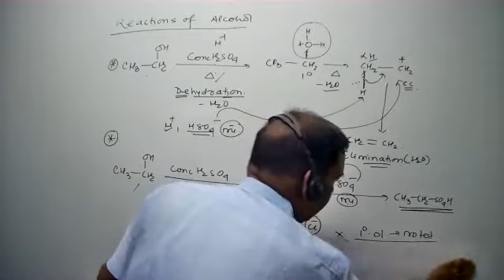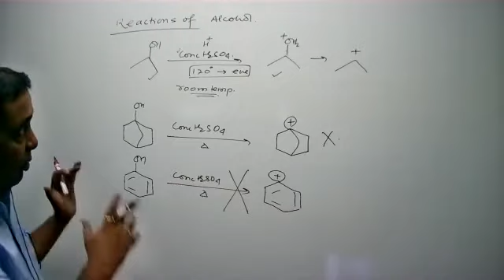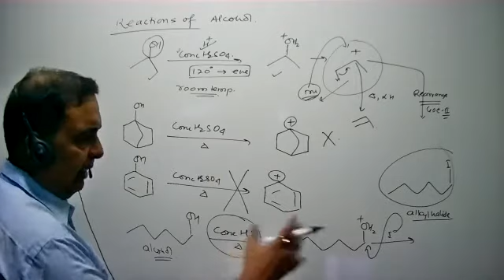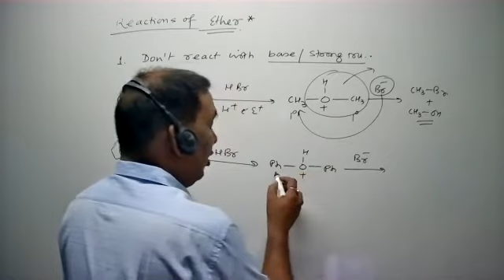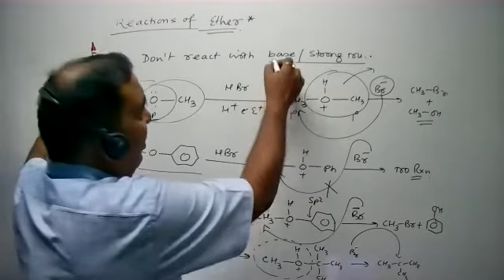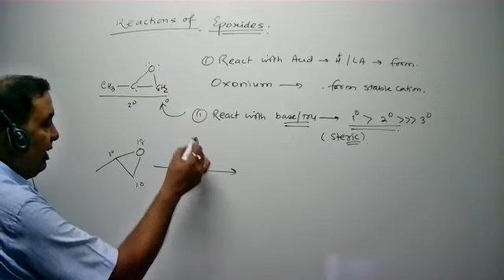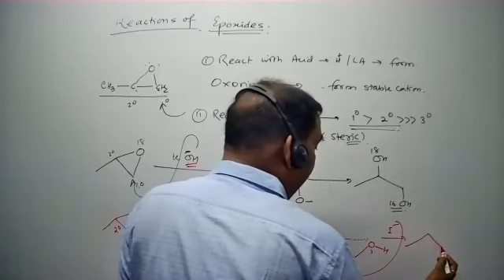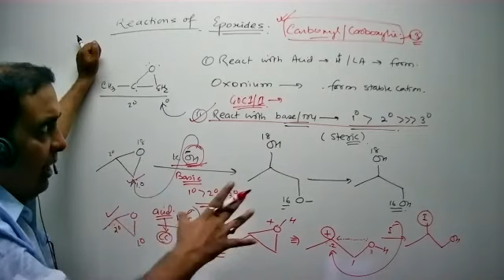ORM 1 L9b Organic Reaction Prediction Alcohol-Ether